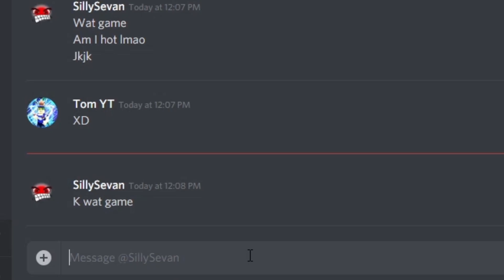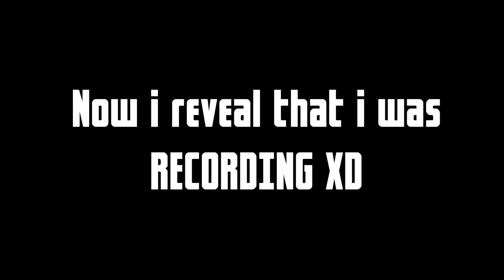Trolling Silly Sevan in Roblox Jailbreak (Ez Dubs)